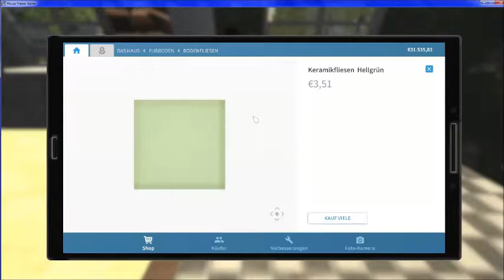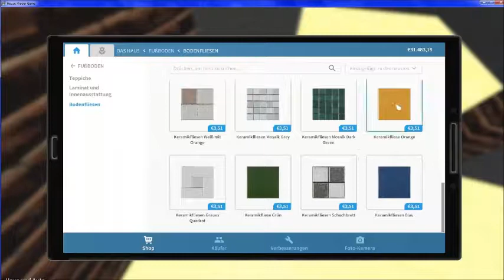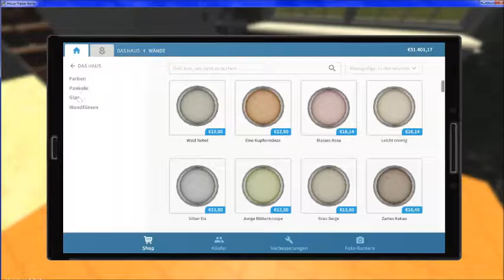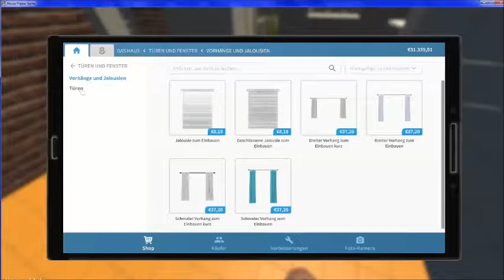Let's Play House Flipper #034 Eine obligatorische Küche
***OC Wolferson***
    ***Cars, Events, Road Trips & Games***